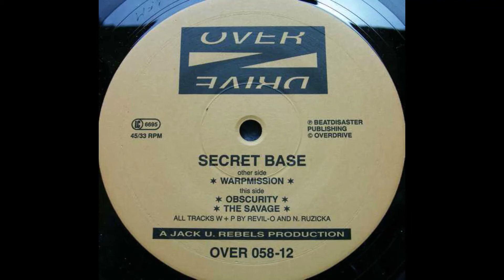𝐒𝐞𝐜𝐫𝐞𝐭 𝐁𝐚𝐬𝐞 - 𝐖𝐚𝐫𝐩𝐦𝐢𝐬𝐬𝐢𝐨𝐧 (𝟏𝟗𝟗𝟒)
Secret Base - Warpmission

También sonó en Thë Omën

Album: Warpmission
Sello: Overdrive ‎– OVER 058-12
Formato: Vinyl, 12"
País: Germany
Publicado: 1994
Género: Electronic
Estilo: Acid, Hard Trance

           Written-By, Producer – N. Ruzicka*, Revil-O*